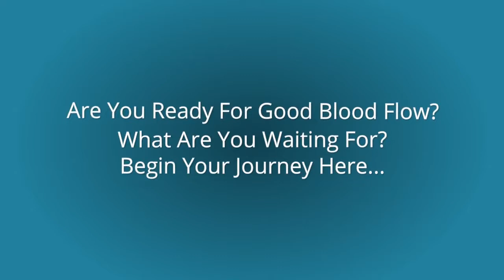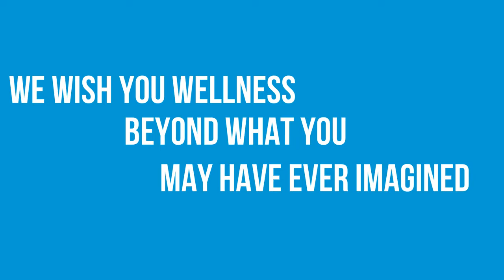poor blood flow symptoms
Waste Disposal
Stress Reduction
Relaxation
Sleep Management
Cardiac Function
Endurance
Strength
Energy
Concentration
Mental Acuity